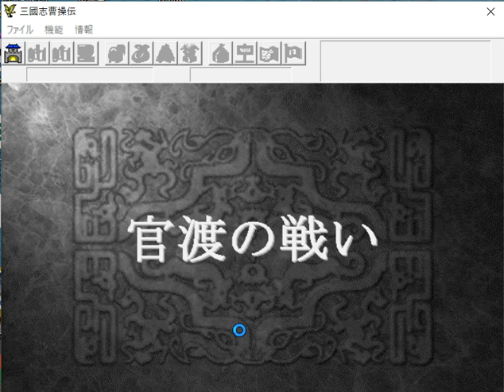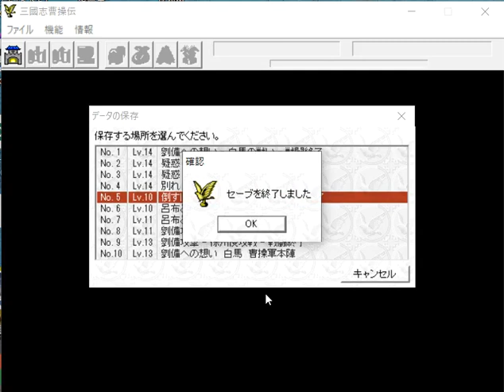三國志曹操伝（低レベルで青） ＃35 【官渡の戦い 烏巣を奇襲！】★初見★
プレーの詳しい方針は、再生リストの説明欄に記載してます。

許攸の投降に対して、３択が出ます。
史実通り、烏巣の兵糧庫急襲を選びました。

袁紹軍は、優秀なのですが、チームワークがバラバラですね。
曹操が兵力の多い袁紹に勝てた理由が、よく分かります。

ＨＮが「劉公嗣」様の「趣味の館」というサイトを参考にプレーします。
貴重なサイトを作成頂き、ありがとうございます。